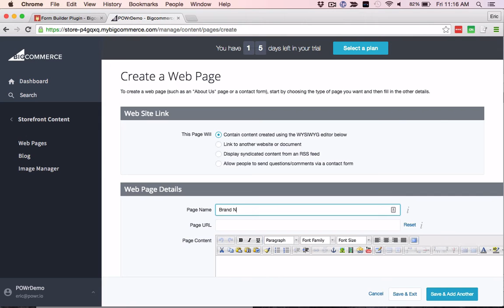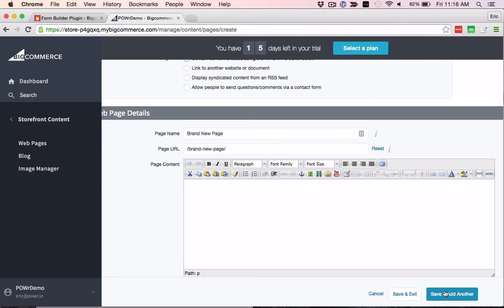How to Add App to BigCommerce for FREE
A quick and easy guide to adding any POWR Plugin to a BigCommerce store. Create a custom form, gallery, slider, or social stream. Then copy and paste your custom code and preview your store to see your plugin in action. You can even make updates right in your live BigCommerce store page. Add to pages, products, category, or directly to your theme file.

Free Form Builder | Free Pop Up | Free Photo & Video Gallery